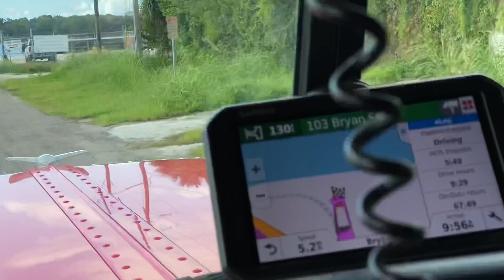Разгрузка в Джексонвил Florida, Дальнобой по США, Америка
Разгрузились в Джексонвил и назад на отдых